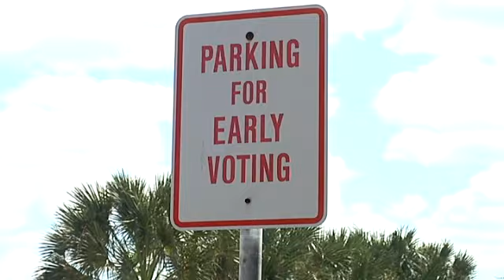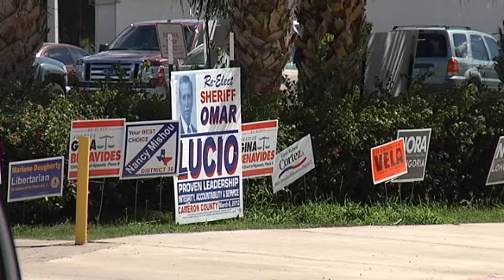Racking in the Votes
The first three days of early voting in Cameron County have each exceeded the 4,000 vote mark, according to Elections Administrator Roger Ortiz. He expects the numbers to continue just as good or even better as election day gets closer.